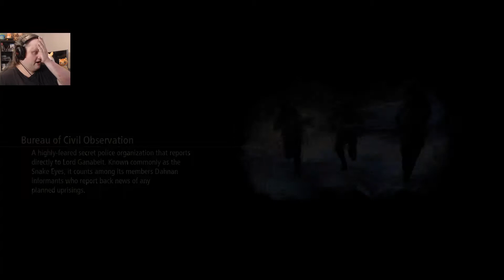Clearing Cyslodia | Tales of Arise #15 | Kale Plays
Given Ray Chase's history  with being asked to do everyone's mundane chores, this seemed like something I should do.